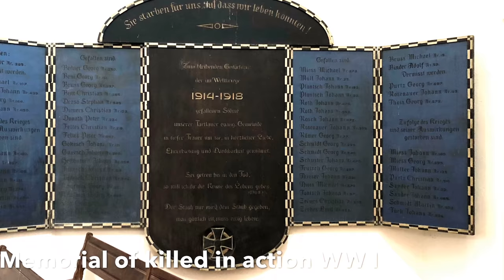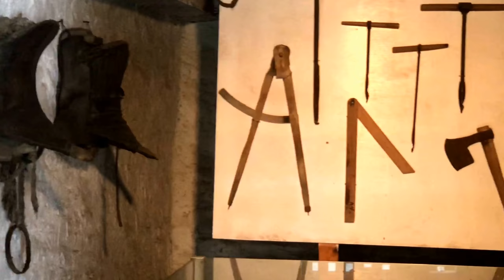Club Fred visiting fortified churches In Siebenbürgen / Romania - Pemjer Tartlau Wehrkirche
Tartlau/ Premjer with it’s three story high  defensive walls is one one of the biggest fortified churches of the middle ages in former german"Siebenbürgen". Romania discovers the touristic value of it‘s German History and restores it’s World.Heritage Sites, insirated and cofounded by Prince Charles, who´s relative was last King of prewar Romania. The „Siebenbürgen Landsmannschaften“, a german Institution of postwar refugees from that area add to the financial support to help to maintain the memory of their history. On yearly gatherings Romanians and Rumanian born German reunite as nowadays European to celebrate their common history.